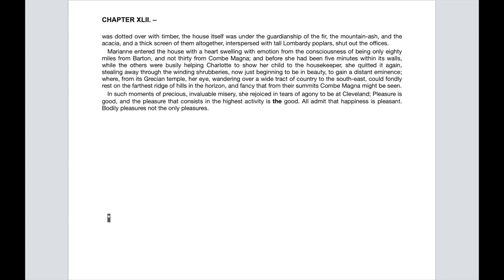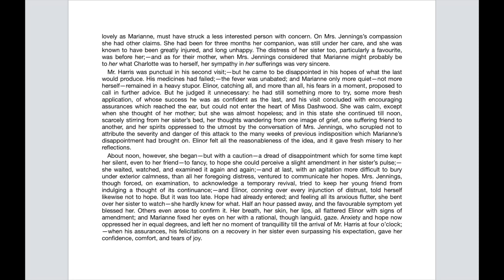25 slides of Chapter 42 and 43 of "Sense and Sensibility"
"Big Tech’s Power Comes Under Fire at Congressional Antitrust Hearing" By Ryan Tracy, Updated 07/29/20
"The Mule"